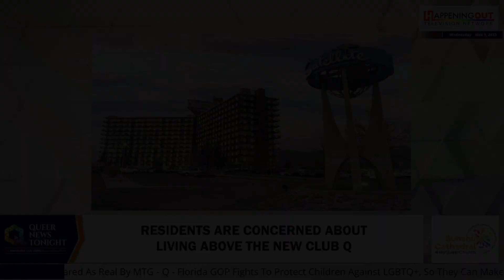Residents Are Concerned About Living Above The New Club Q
Neighbors in southeastern Colorado Springs say they are concerned about the plans a local nightclub is making to move into the building they live in. Club Q’s plans to re-open as “The Q '' at the Satellite Hotel. Construction is already underway on the first floor of the hotel, where the lounge will be going. However, there are dozens of apartments on the upper floor of the building. Residents said they were concerned about noise and safety after the announcement was made. Club Q’s vice president, Michael Anderson, said the new venue will be more of a lounge. He called it a safe space to fill the hole left in the LGBTQ+ community after the shooting. However, Barbra Williams, a resident who has lived in the building for years, says she supports the LGBTQ+ community but has security concerns with people coming and going and wants to save her right to privacy and peace, which she fears will be disrupted by putting a club in this building. Williams and some other residents are happy to see the club reopen, just not in the apartment building. However, Anderson promises that there will be security and the lounge will abide by the building’s rules. They are aiming for a winter opening of The Q

Gay Culture